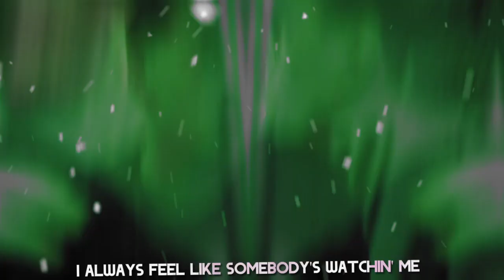Somebody watching me l Sanders Sides edit